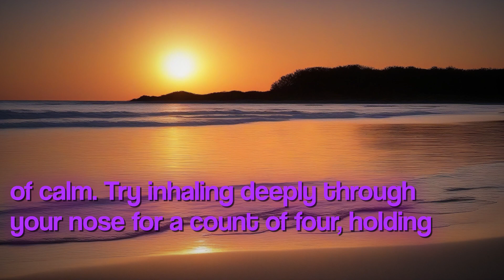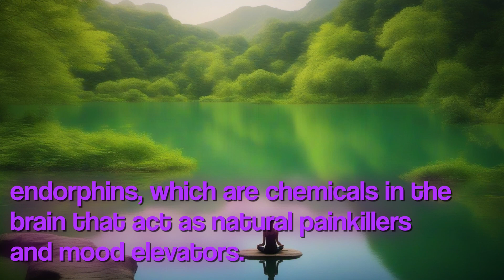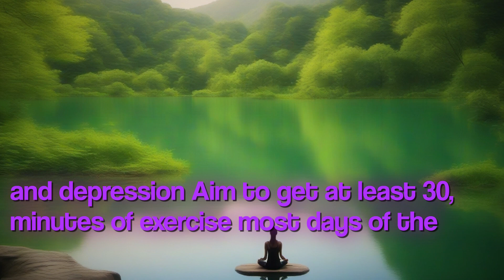10 Powerful Stress Management Techniques for a Calmer Life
Mastering Art Stress Management Techniques Calmer Life is insightful comprehensive YouTube video delves effective strategies techniques reduce manage stress daily lives approximately words description provide overview informative content covered enlightening video video explore detrimental effects stress physical mental well-being narrator renowned stress management expert unravels complexity stress impact lives highlighting role leading factor various health issues engaging visuals relatable anecdotes video presents compelling evidence prioritize stress management integral part lifestyle video then proceeds offer variety practical stress management techniques help attain calmer more balanced life deep breathing exercises progressive muscle relaxation mindfulness meditation practices technique is explained detail supported scientific research narrator emphasizes importance finding approach works best individual stress management is unique journey everyone individual techniques video also explores significance self-care healthy lifestyle habits combating stress Viewers discover power maintaining balanced diet prioritizing regular exercise getting enough sleep key factors stress reduction Additionally video highlights benefits cultivating positive relationships engaging enjoyable hobbies practicing time management well-rounded approach stress management video narrator shares interesting surprising facts stress reinforcing need address proactively Viewers learn body stress response system impact chronic stress cognitive function evidence-based techniques reframe negative thought patterns Mastering Art Stress Management Techniques Calmer Life is must-watch anyone seeking practical guidance valuable insights navigate challenges everyday stress implementing techniques strategies presented video viewers be equipped cultivate calmer more fulfilling life ultimately improving overall well-being